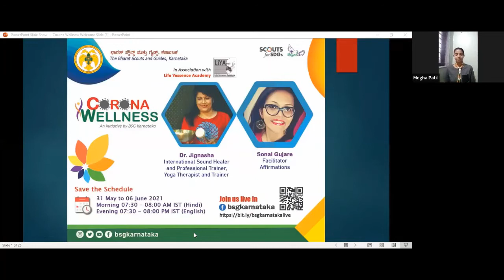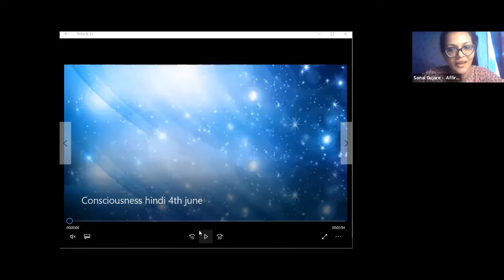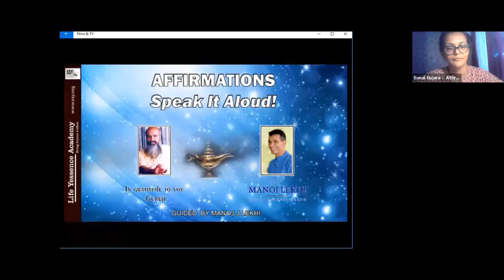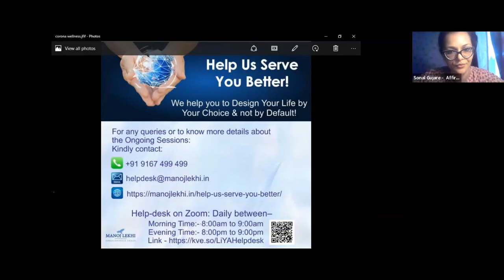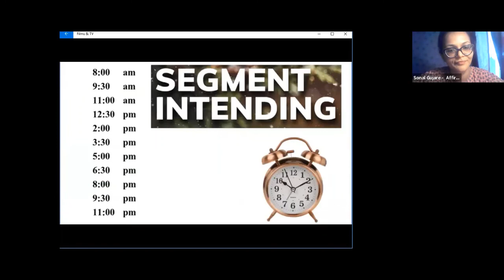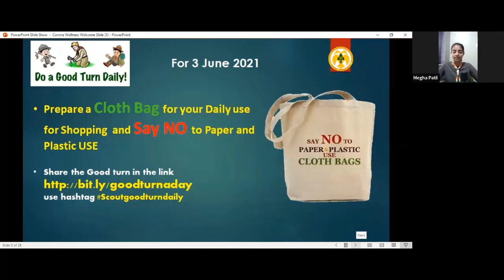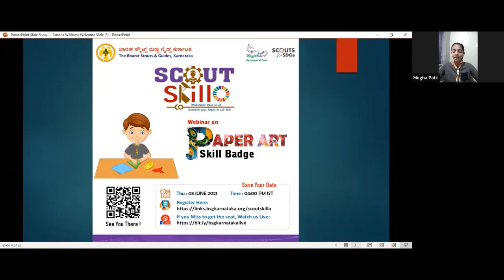Episode 32 : Corona Wellness ( Hindi )